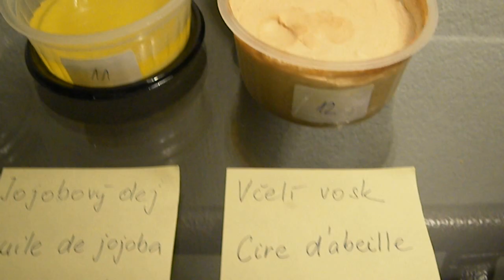Test of 100% one oil soaps - after 24 hours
This is how the 100% one oil soaps from my experiment look like after unmolding. I tested their hardness and noted color.